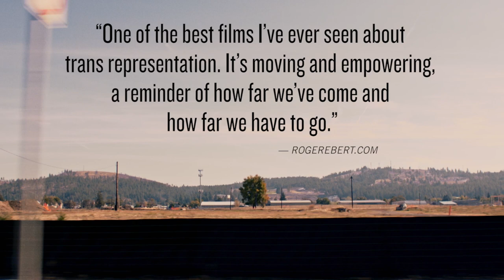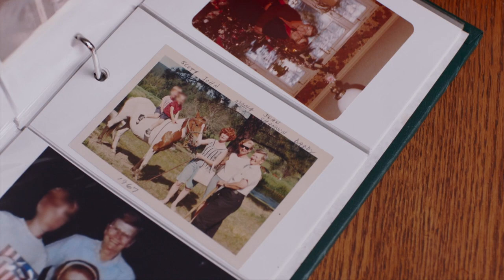No Ordinary Man (2020) Official Trailer | Documentary